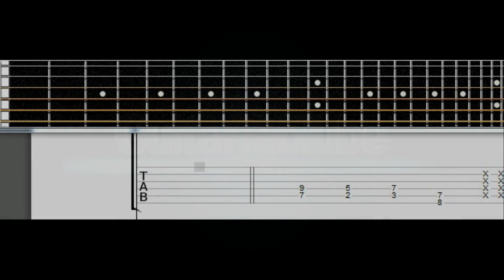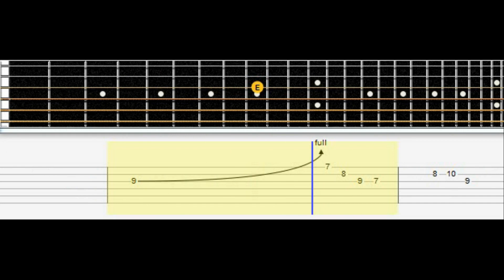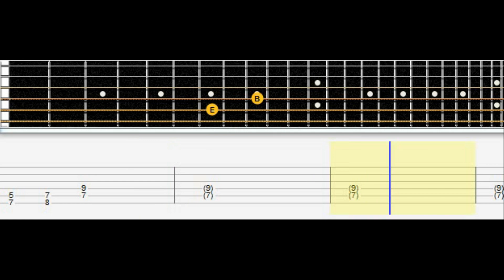Protest the Hero - Clarity Guitar Lesson (Tutorial w/ Tab)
Tuning : Turn Down 1/2 Step

1. D#
2. A#
3. F#
4. C#
5. G#
6. D#

Artist : Protest the Hero
Song  :  Clarity
Tabbed by : Alex93